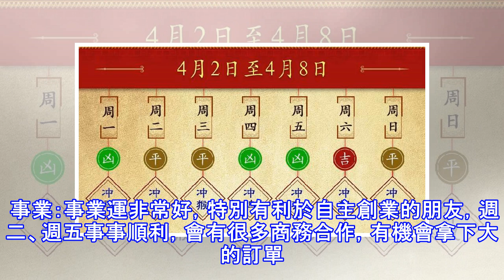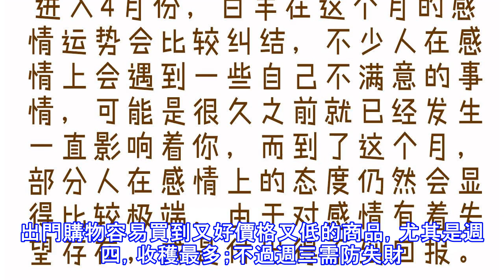十二生肖每週運勢播報（4月2日—4月8日）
特吉生肖雞、猴、狗 次吉生肖牛、豬、鼠 本周忠告屬馬的朋友要特別謹慎，因為小人、破財、官非等不良資訊跟隨著您。 本周沖忌週一沖馬、週二沖羊、週三沖猴、週四沖雞、週五沖狗、週六沖豬、周日沖鼠。凡是受到沖忌的屬相當日要謹慎大事。比如，週一沖馬，那麼屬馬的朋友當天不適合做重要事情。 子 鼠 整體：一步登天的一周。週二「六合」，週五「三合」，周日「犯沖」。 財運：有大筆錢財入帳，尤其是週六財運更佳，容易買到物超所值的商品；周日財運稍有下降，注意控制開支。 愛情：週四有「紅鸞」桃花入命，有伴侶者會對愛人產生誤解，應多多體諒對方，有問題要及時的溝通。 事業：事業運非常好，特別有利於自主創業的朋友，週二、週...
源: pixpo